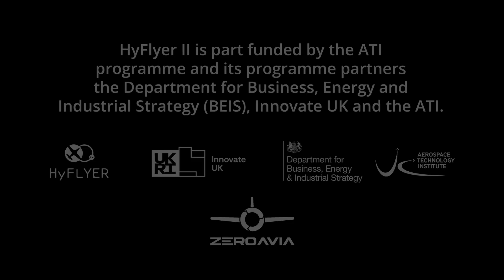First Movements of ZeroAvia's Dornier228 Aircraft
What a sight! All eyes were glued on the Dornier228 as it made its first movements on the runway with the hydrogen-electric powertrain powering the left side propeller!

The medium power taxi testing took place earlier this month at Cotswold Airport. Head of Aircraft Integration & Testing, Gabrielle Teofili said: "The hydrogen-electric powertrain is delivering power, it's doing what we expect, and the only thing that was not according to our expectation were a couple of drops of rain. Otherwise, we are very happy."

Another exciting breakthrough for ZeroAvia!